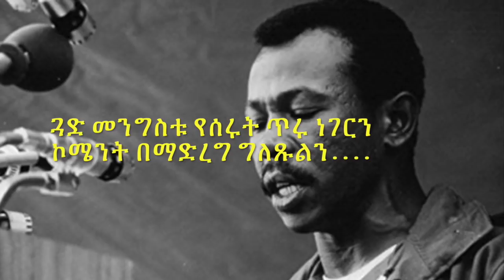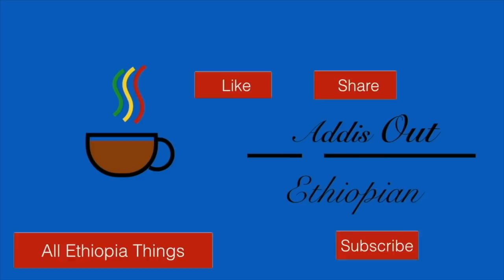Memories of Colonel Mengistu Haile Mariam